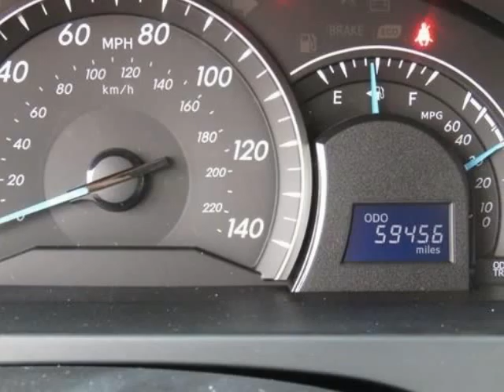2012 Toyota CAMRY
2012 Toyota Camry 4 Door Sedan I4 Auto LE
Stock Number: CR212701
VIN: 4T4BF1FK8CR212701

Camry LE, 4D Sedan, 2.5 Liter I4 SMPI Dual Overhead Cam, 6-Speed Automatic, FWD, Super White, Ash w/Leather Seat Trim, 8-Way Power Adjustable Driver Seat, ABS brakes, Electronic Stability Control, Front Bucket Seats, Illuminated entry, Low tire pressure warning, Radio: AM/FM/CD Player w/6.1" Touch Screen, Remote keyless entry, and Traction control. Want to save some money? Get the NEW look for the used price on this one owner vehicle. Previous owner purchased it brand new! Named an Excellent Value by IntelliChoice. Interior package is comfortable and roomy. All of our vehicles are researched and priced regularly using LIVE MARKET PRICING TECHNOLOGY to ensure that you always receive the best overall market value. Call Dealer to confirm availability, and schedule a hassle free Test Drive. Thank you for visiting our listing and we look forward to hearing from you.